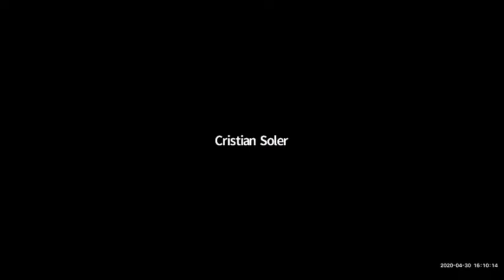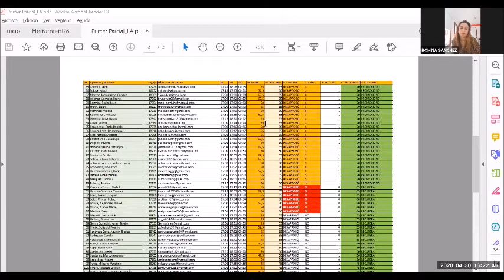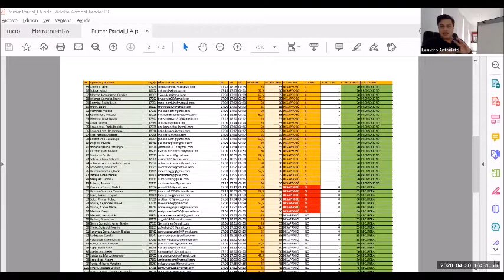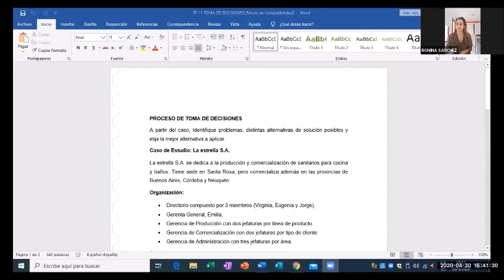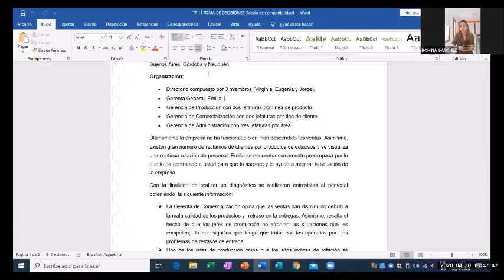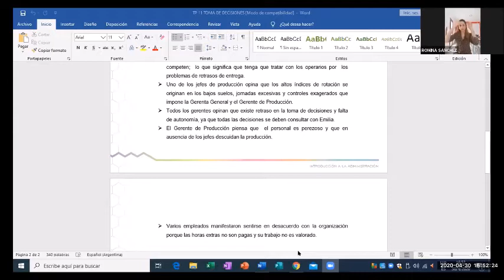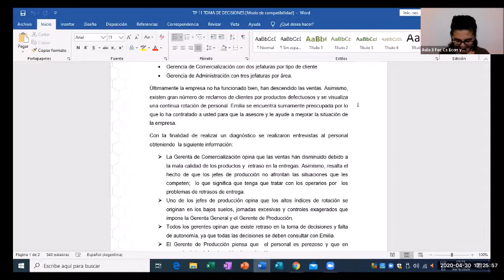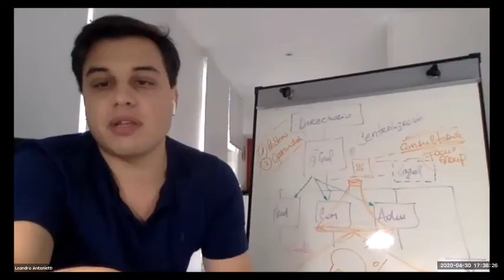Unidad 6 - Clase Práctica